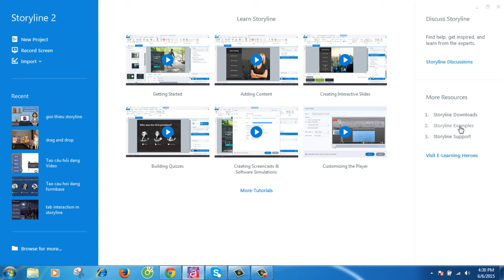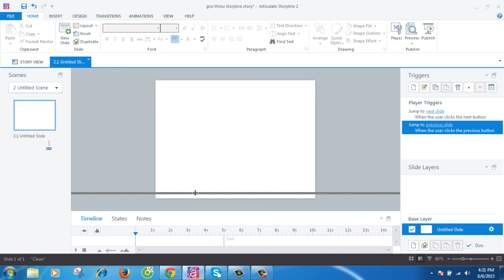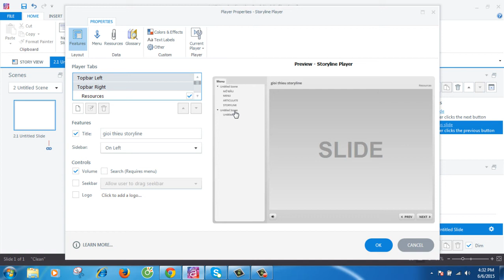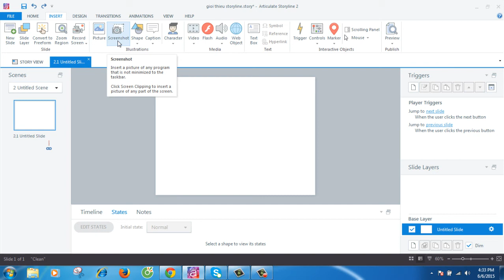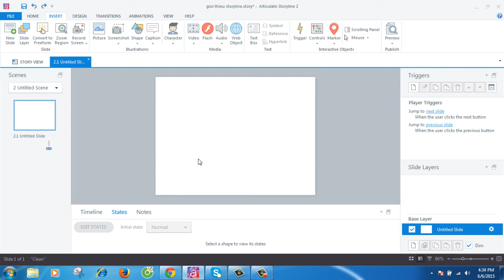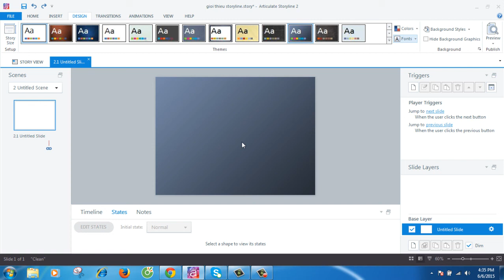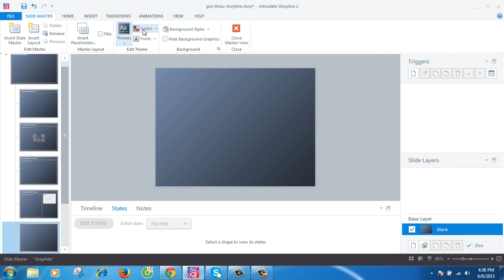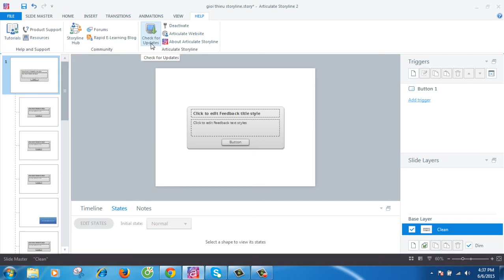Nettop_ Tổng quan phần mềm Articulate Storyline 2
Nettop xin chia sẻ cái nhìn tổng quan về phần mềm Storyline 2 trong video này. Các bạn có thể theo dõi các videos hướng dẫn chi tiết trong playlist - Hướng dẫn sử dụng Storyline 2.